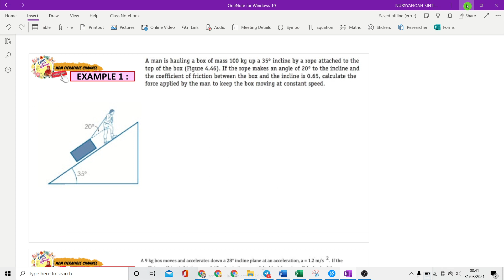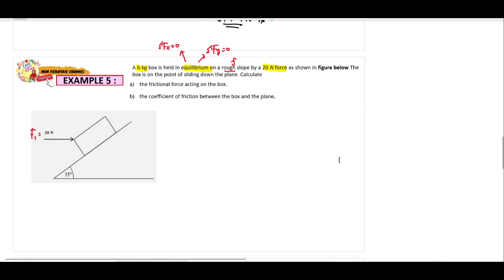EXAMPLES Q5 : CHAPTER 4 (Forces) | Physics Matriculation (Semester 1)